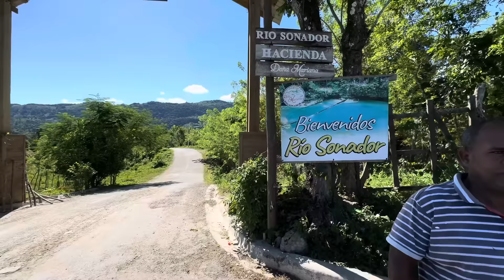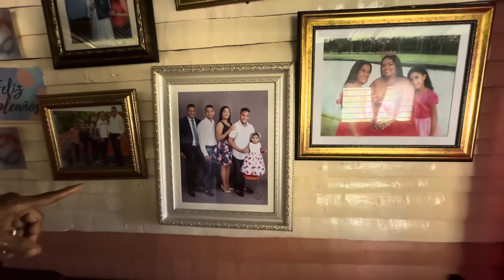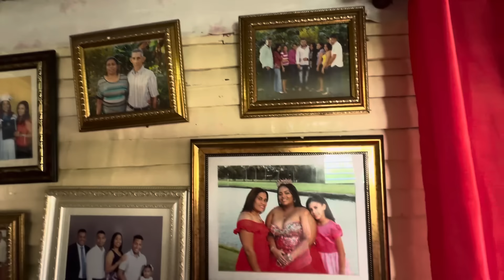EL CAMPO JUAN PIO ES UNA MARAVILLA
En este video te mostramos como es el campo Juan Pio de Yasica, puerto Plata, República Dominicana y También su historia y cómo vive la gente allí .